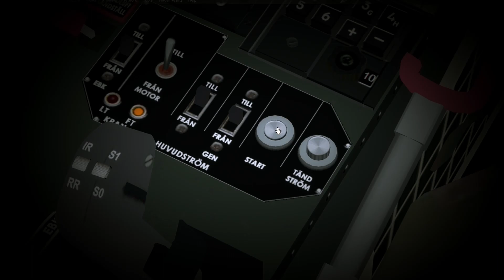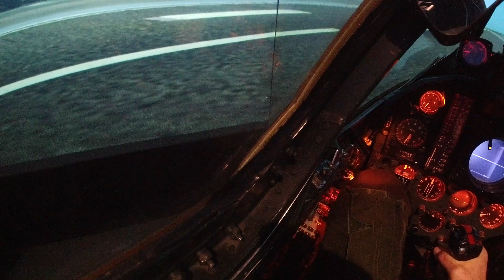J35j Draken simulator 2022